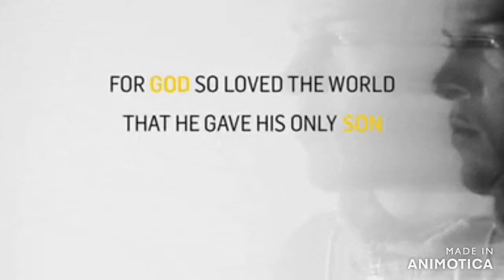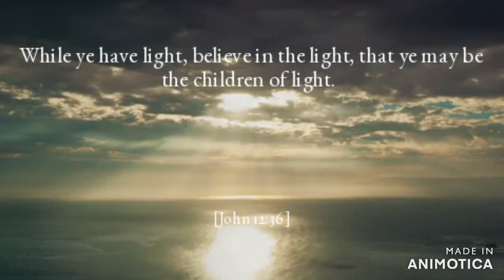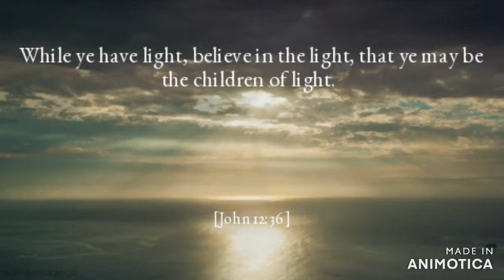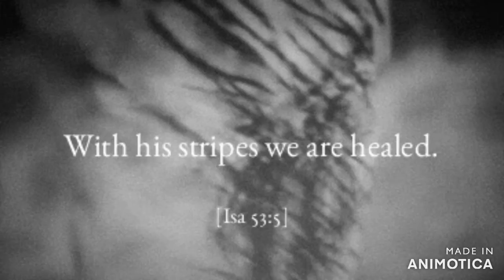Timeless An Amazing Word For Young Christians In Age And Spirit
I edited a bit of a great message by Billy Graham called, (Just Say No) I called it "Timeless" because it's a message that will be true for any generation, much in the same way the Word of God will always be. Perhaps that is because our Lord and Savior is the same yesterday, today, and forever. Amen! If not you can always comment that youd like to know how you can be saved. I will respond no doubt!!! I also sampled a great song and mashed it up with Billy's message. The band is called (This Will Destroy You) and the song I sampled by them is called: The Mighty Rio Grande

Billy Graham's Just Say No

____ This Will Destroy You, The Mighty Rio Grande